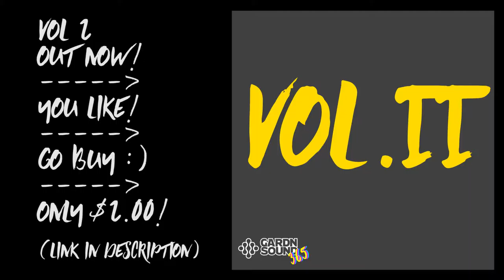97 [MUSIC ONLY] POST TRAP